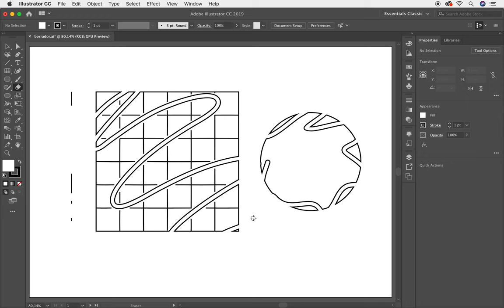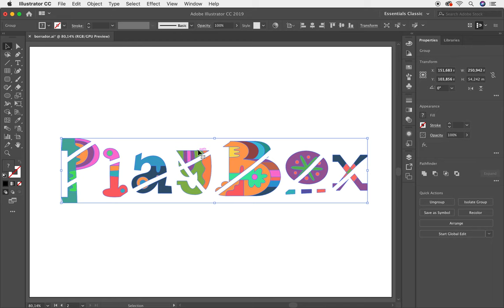✅✅Cómo Trabajar la Herramienta Borrador Curso Completo de [Adobe Illustrator CC Herramientas]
Cómo Trabajar la Herramienta Borrador Curso Completo de [Adobe Illustrator CC Herramientas]. Aprende más de esta poderosa herramienta llamada Borrador, conoce todas las posibilidades para trabajar la herramienta borrador que tiene Adobe Illustrator. En esta lección te explico con detenimiento como trabajar con el borrador en Adobe Illustrator
Te invito a tomar este curso totalmente gratis. Este curso que trata sobre todas las herramientas de Adobe Illustrator te servirá muchísimo para tu crecimiento profesional. En esta lección te enseñaré a trabajar con la Herramienta Borrador.